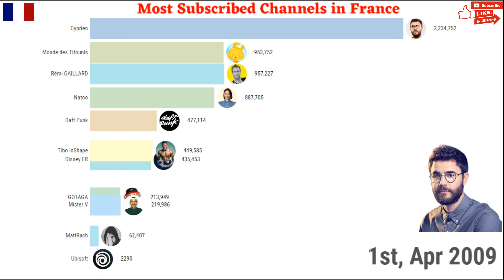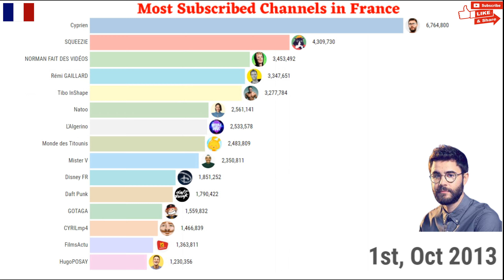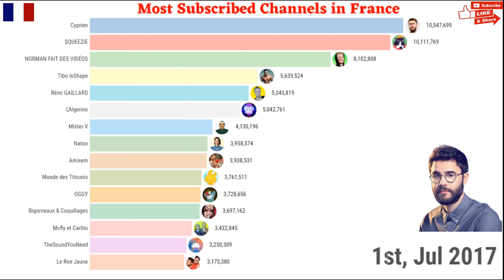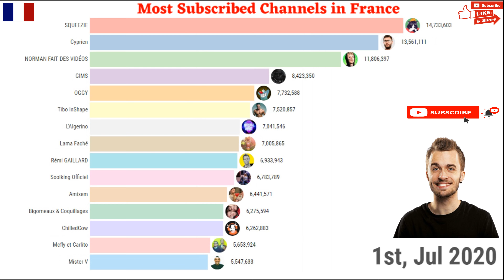Most Subscribed YouTube Channel in France (2007 - 2020)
Source - WayBack Machine & Social Balde